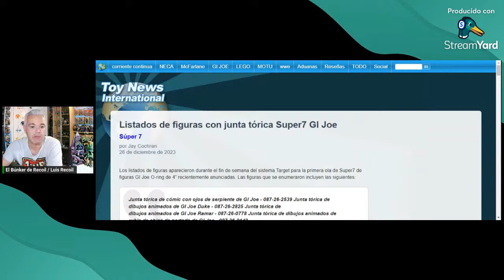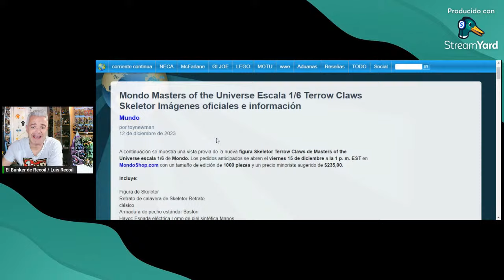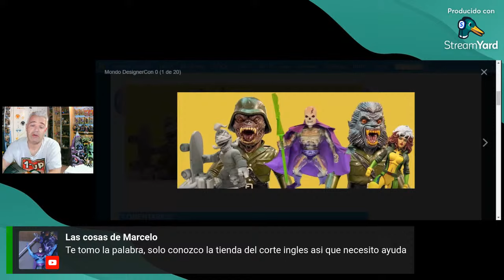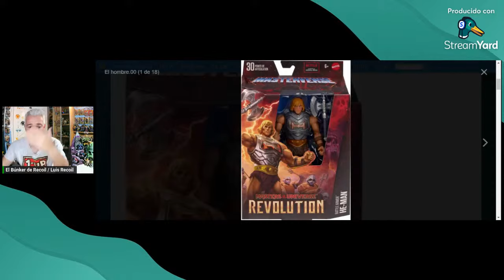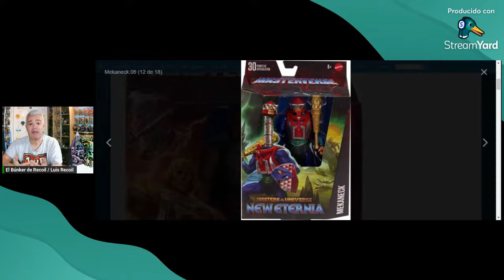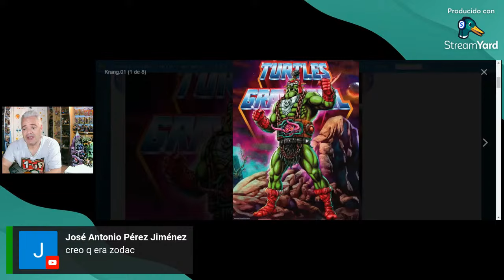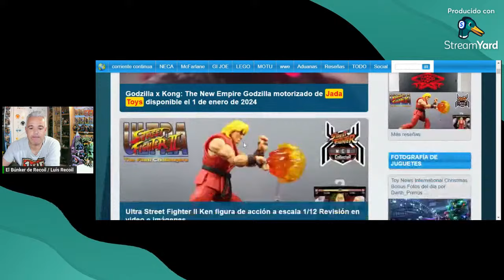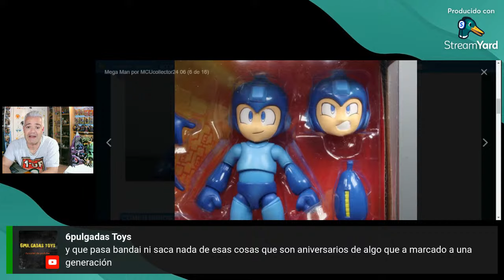[DIRECTO] 😱ÚLTIMO en vivo🌟 del 2023-ESPECIAL🎁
⏩ ¡Hola a todos y sean bienvenidos al canal! en esta ocasión les invito a que vengan conmigo, a esta retransmisión en vivo/directo para pasar un rato agradable analizando las últimas novedades de nuestras colecciones favoritas, luego también al final del mismo, haré un unboxing del paquete "REGALO" que me ha dado el amigo "SerSan" así pues sinceramente espero verlos a todos, lo pasaremos en grande.✨